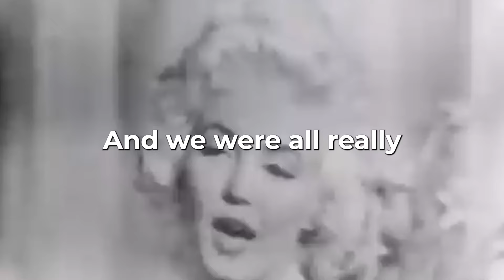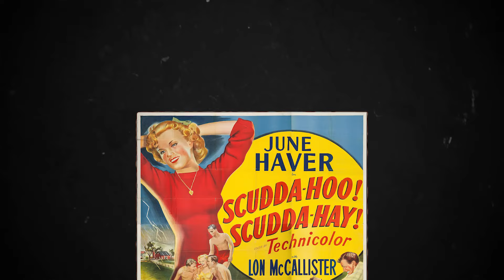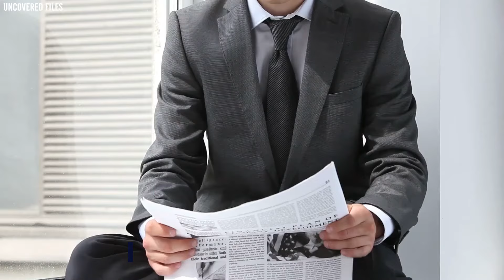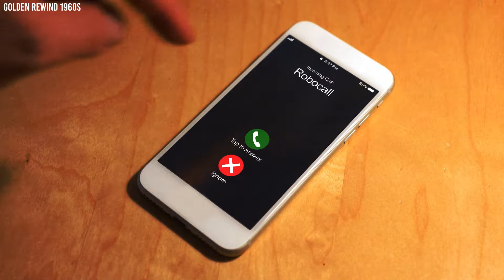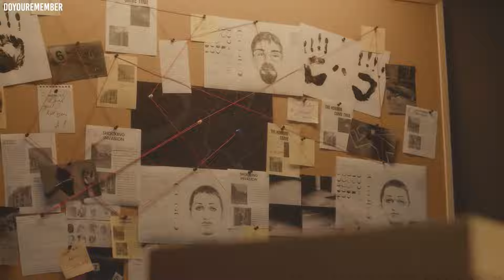When Frank Sinatra EXPOSED Marilyn Monroe's REAL Cause of Death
Marilyn Monroe's death on August 4th, 1962, remains one of Hollywood's greatest mysteries. Officially ruled as an overdose, questions surrounding the circumstances of her passing have persisted for decades. Frank Sinatra, a close friend and confidant of Monroe, became involved in uncovering the truth behind her death. Sinatra's investigations into Monroe's death led him to uncover startling revelations. Let’s dive into Sinatra's investigations and the evidence he uncovered that sheds new light on this Hollywood mystery.